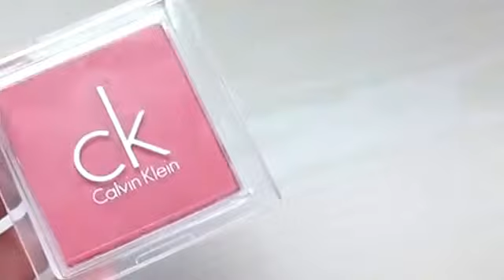Winter Homemade Makeup "FEMME " Tutorial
Welcome all, in this video you will see New Winter Homemade Makeup Tips that will help you to protect your Skin in Winter session.
In winter session skin will dry and rough so this new winter homemade makeup tips video help you to care your skin.

We will provide few more winter homemade tips in our next episode or video.

You can watch all updated video at below social link too...